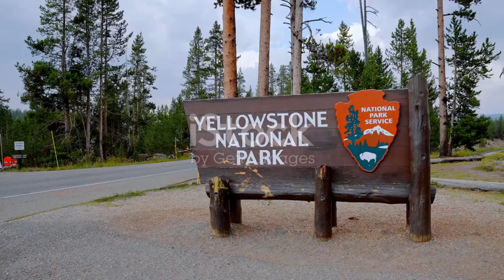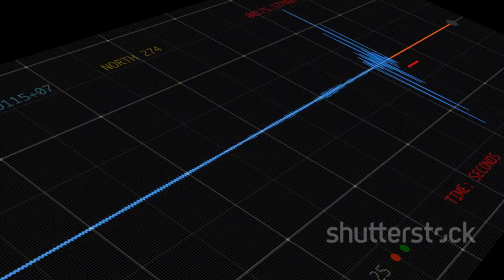Yellowstone National Park Personnel Proclaim Plentiful Pulses Pummel Park!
Yellowstone National Park is a breathtaking landscape shaped by a massive supervolcano beneath its surface. Geysers, hot springs, and fumaroles reveal the park's dynamic geothermal activity. Frequent minor earthquakes and occasional hydrothermal explosions remind us of the raw power hidden underground. Scientists closely monitor the magma chamber and shifting terrain to predict and understand geological changes. This ever-evolving environment offers both natural beauty and a vivid glimpse into Earth’s inner forces.